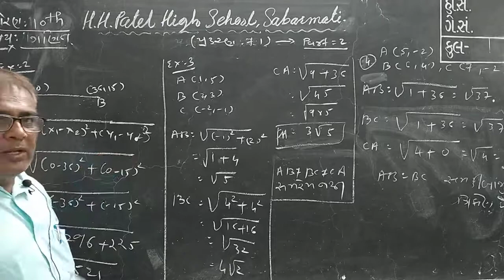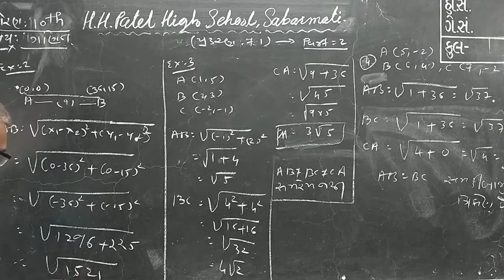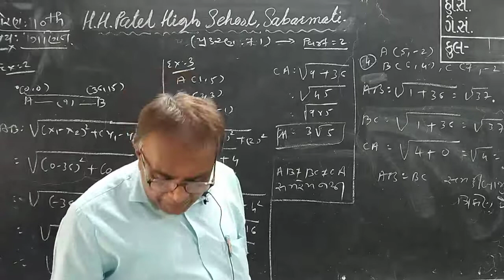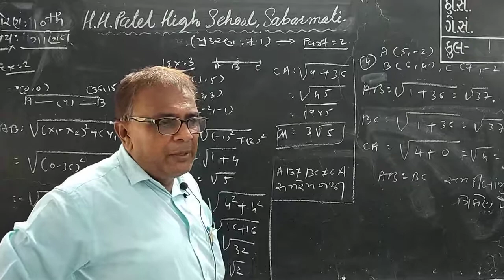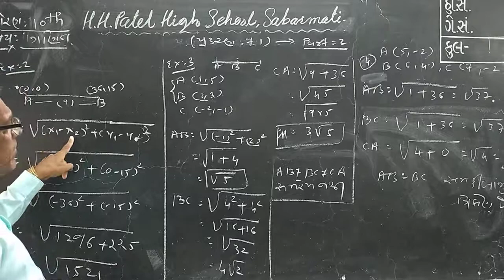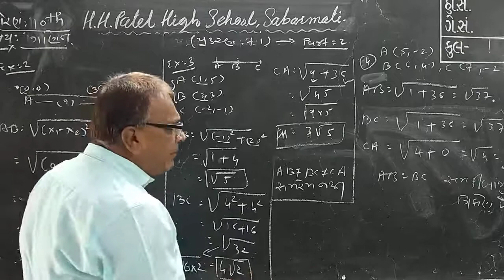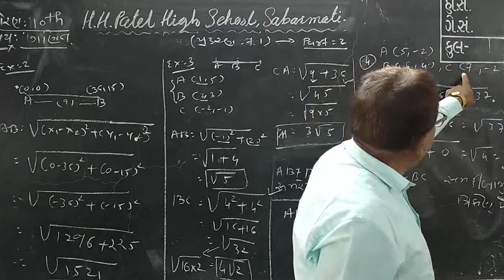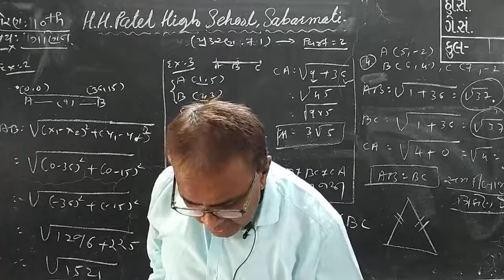STD 10 MATHS CHEPT 7 1 EP 2